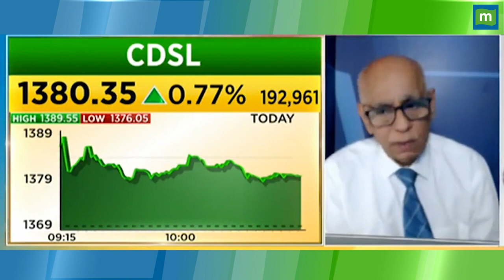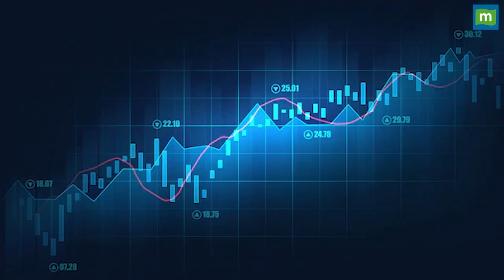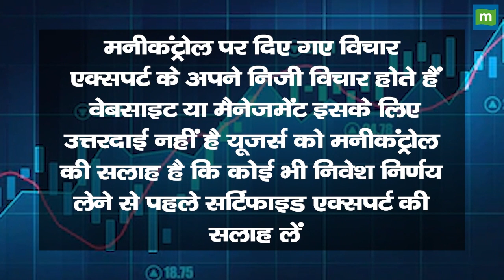Escorts Kubota Share Price: स्टॉक में जोरदार मुनाफा, कब तक करें होल्ड ? || Hot stocks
MarketsWithMC | Escorts Kubota Share में जानें निवेश को लेकर क्या है Experts की राय. जानें किन levels पर करनी चाहिए आपको खरीदारी और क्या है Target Price और जानिए किस Strategy के साथ इस Stock में पैसा कमाया जा सकता है. देखें वीडियो.